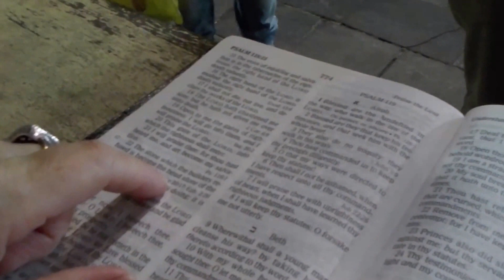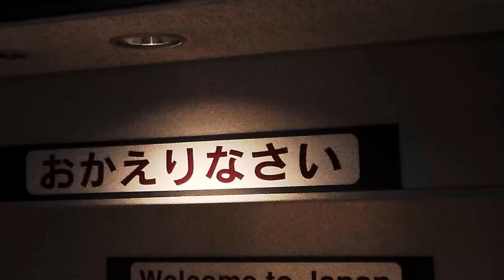Jerusalem Israel missions clips 2017---Angela Cummings--USA Evangelist